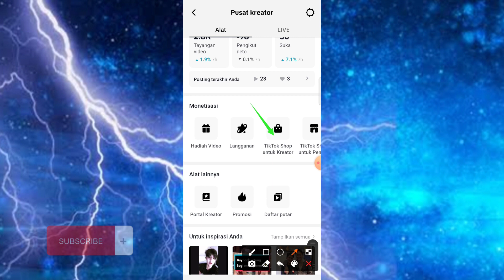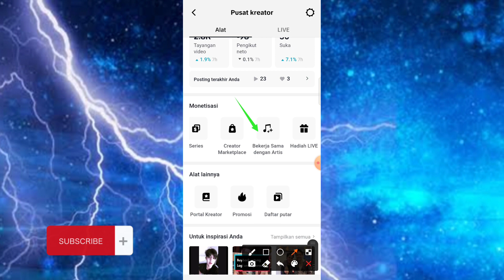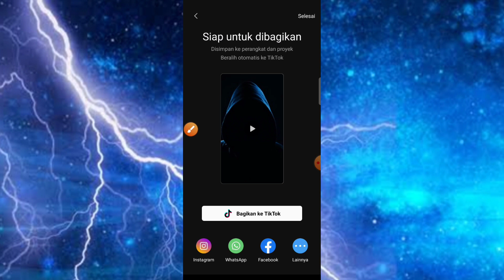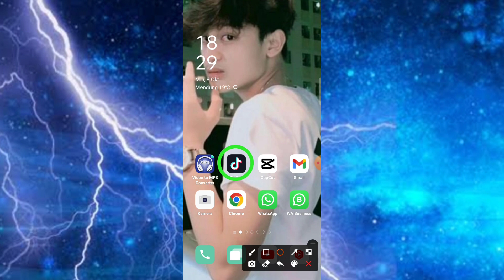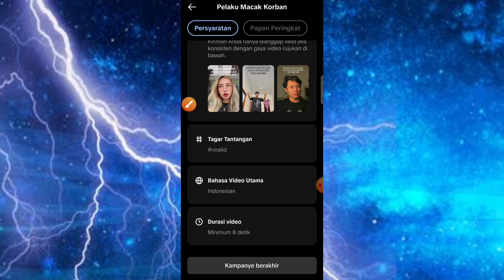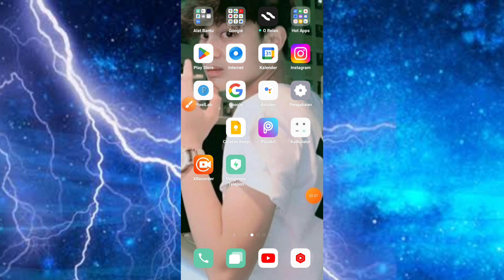Cara Buat Vidio Untuk Fitur Monetisasi Bekerja Sama Dengan Artis Di Tiktok